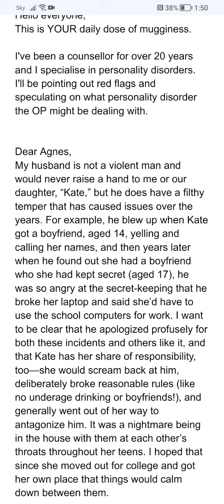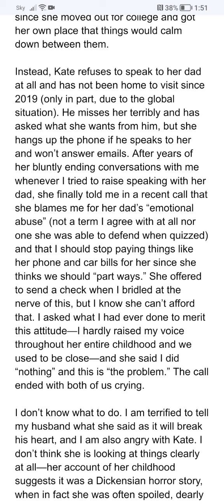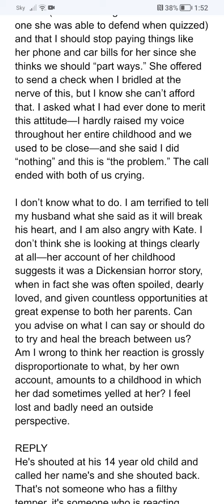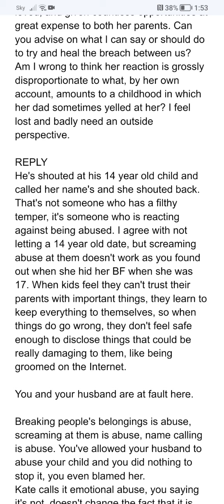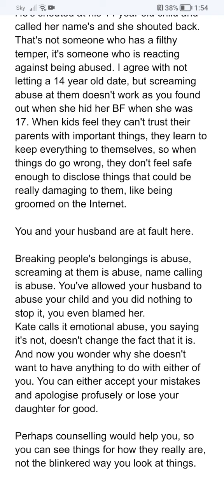My daughter blames me for letting her dad ab*se her reddit stories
Advice from a counsellor who specialises in personality disorders.

Muggy is English slang for someone who is being an A. Hole
1 in 5 people have a personality disorder.
Peoples brains aren't fully developed until they're 25.